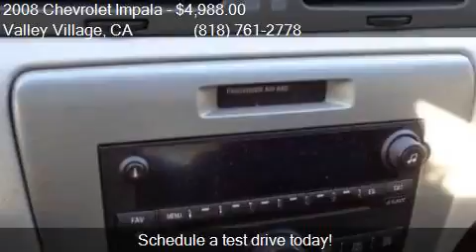2008 Chevrolet Impala LT 4dr Sedan for sale in Valley Villag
This 2008 Chevrolet Impala LT 4dr Sedan is for sale in Valley Village, CA 91601 at Boktor Motors.

Engine: 3.5L V6
Transmission: Automatic 4-Speed
Color: Champagne
Mileage: 151030
Contact Boktor Motors 4805 Colfax Ave Valley Village, CA 91601 to test drive this 2008 Chevrolet Impala LT 4dr Sedan today.